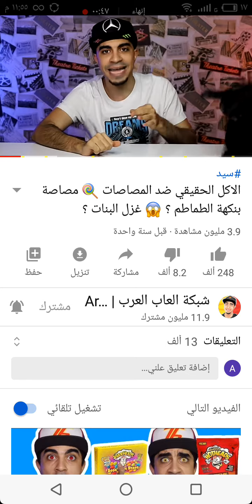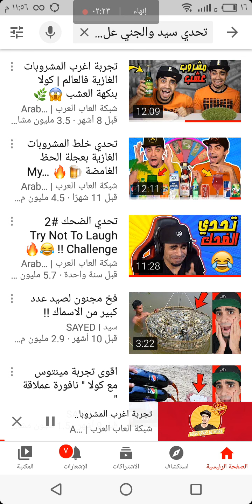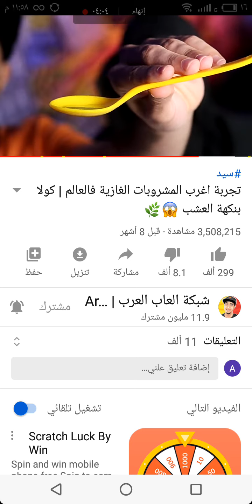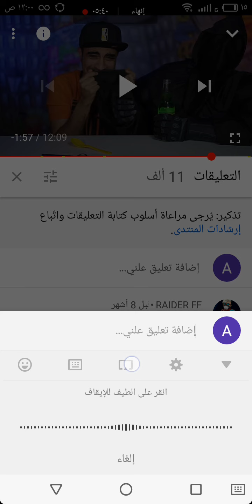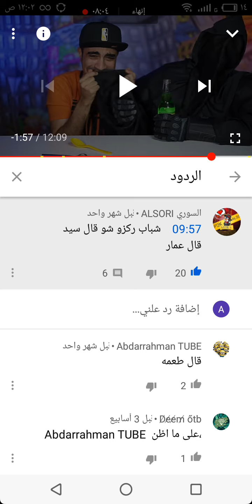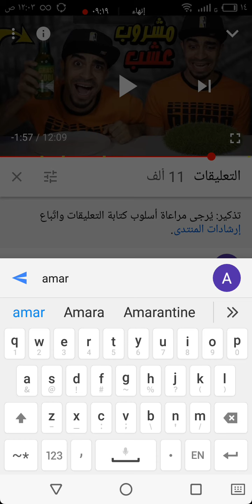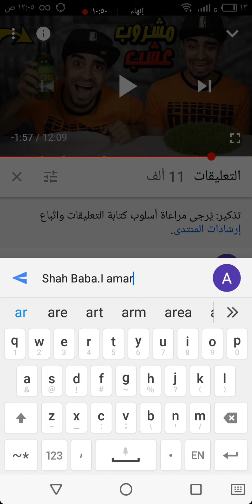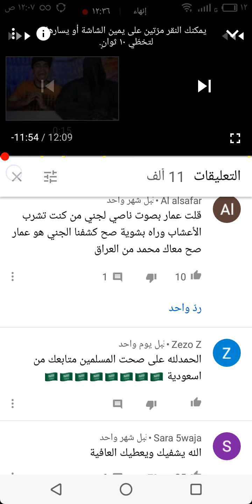١٥ سبتمبر، ٢٠٢٠